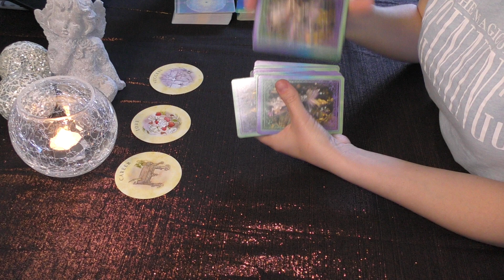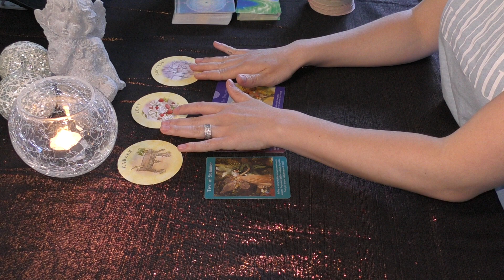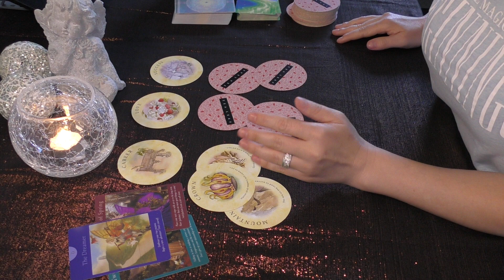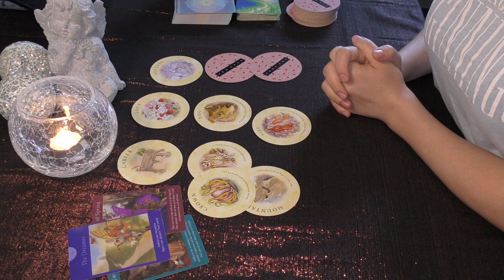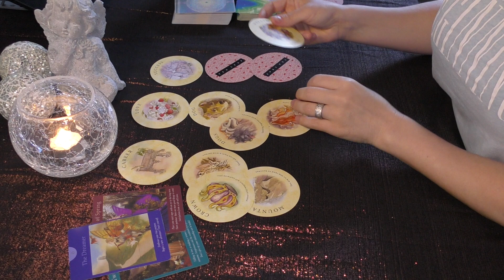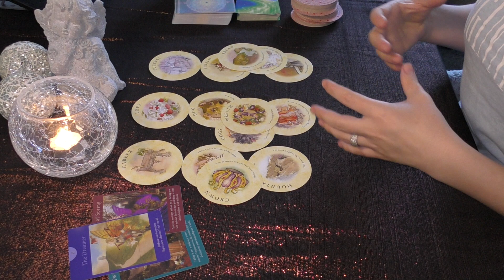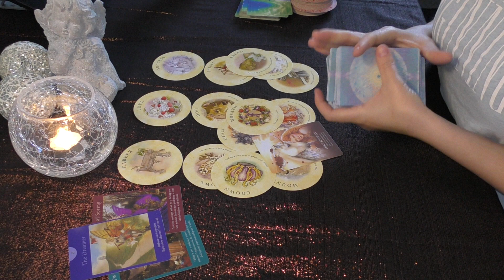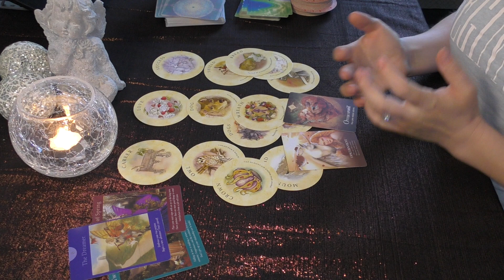Virgo ♍️ "There Are Good Things To Come!" | July 2022 Tarot